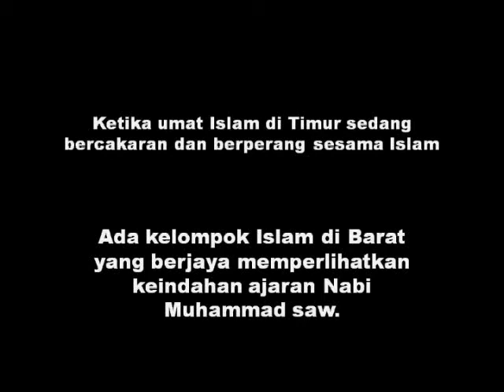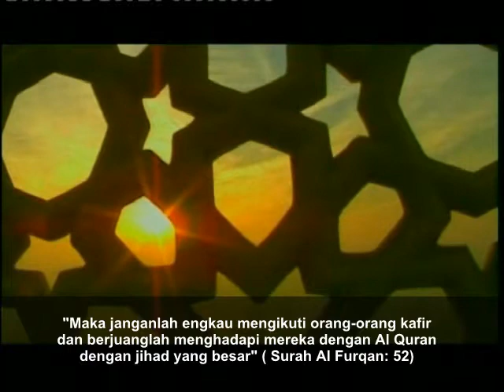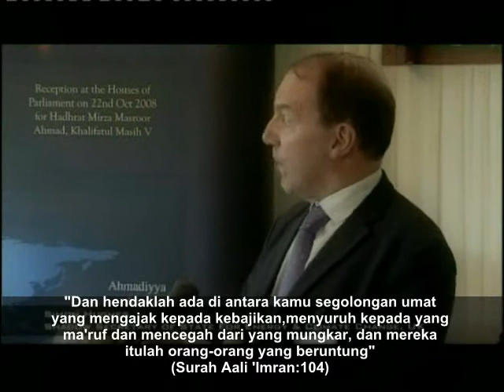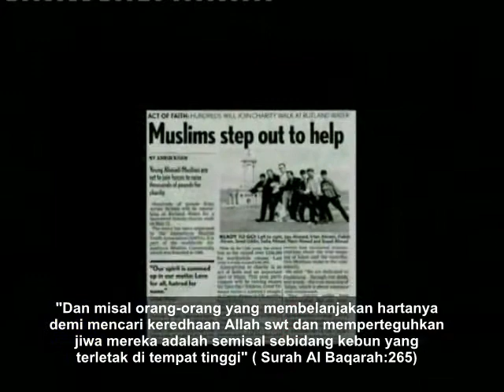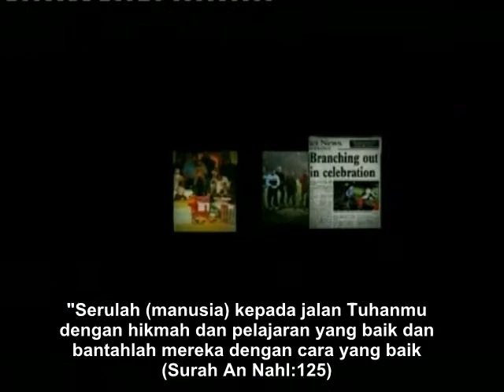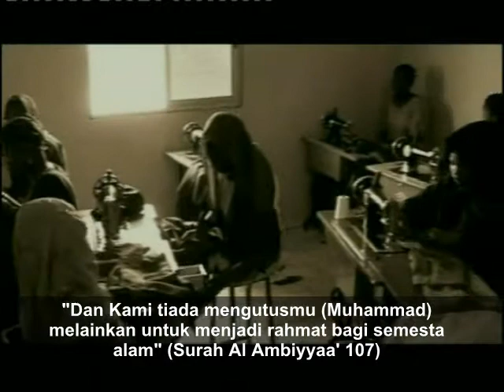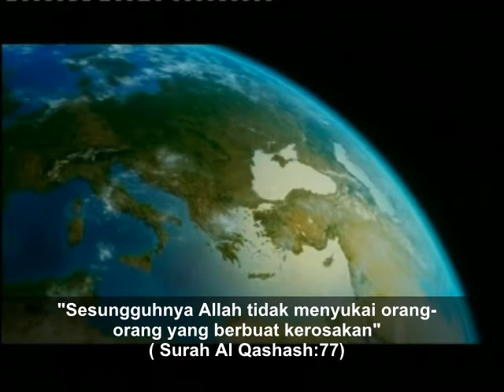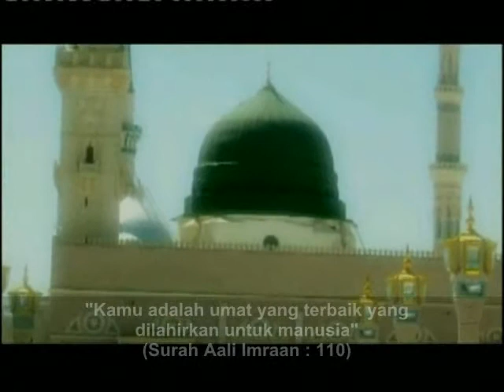Islam Sedang Kibarkan Bendera Kemenangan di Barat